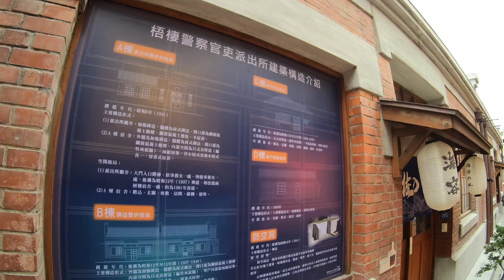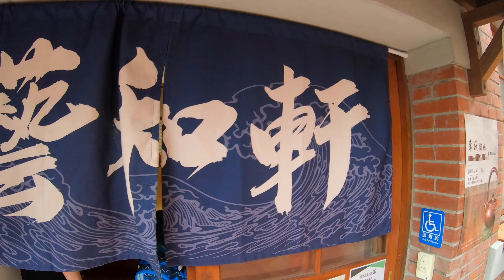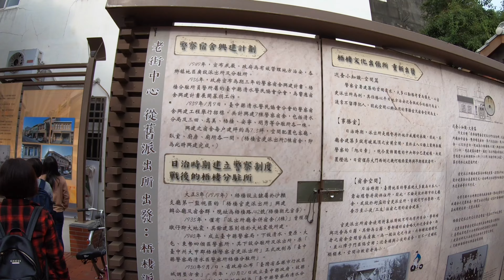台中梧棲文化出張所 | 來派出所吃冰淇淋? | 免門票台中海線小京都 | 班傑明慢生活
台中梧棲文化出張所, 來派出所吃冰淇淋?  免門票台中海線小京都 , 2021年梧棲老街最新熱門景點
百年派出所大變身, 這裡可以體驗在派出所吃冰!
如果你想要, 甚至還可以選擇住在派出所所長家?
因為這裡還有全台第一家古蹟民宿, 沒想到梧棲現在變得這麼好玩~

梧棲文化出張所
地址：台中市梧棲區梧棲路142號（梧棲朝元宮旁）
開放時間：三~六 10:00-19:00，週日24小時營業
公休：星期一、二
粉專：梧棲文化出張所